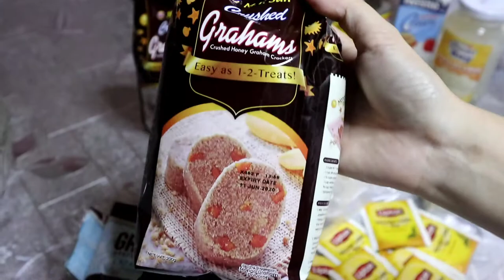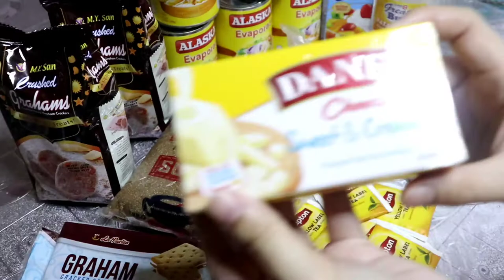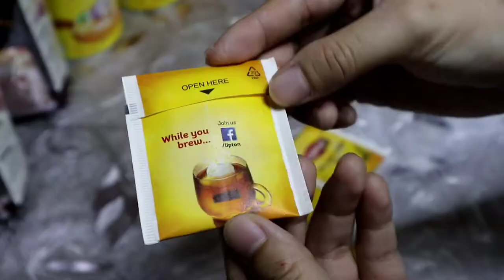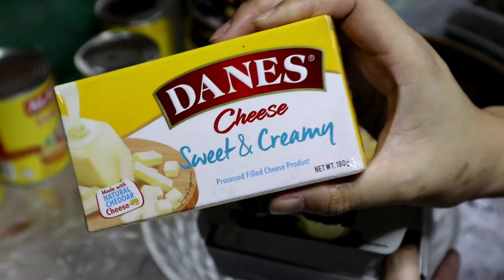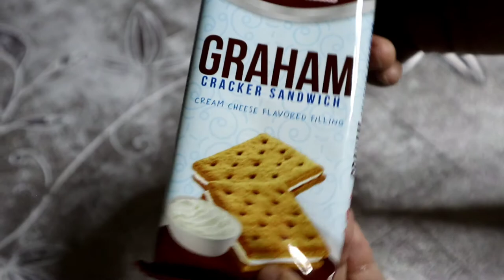Graham Cream Cheese Milk Tea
Panoorin mo, at wag kalimutang magsubscribe! 😘❤

How to make Graham Cream Cheese Milk Tea
Katakawan Vlog Number 1

Comment nyo lang po pag may suggestions kayo na gawin namin.

Hi there! New to my channel? If so, here's what you need to know -- I'm Rianne and i like to travel, eat, and explore beauty a LOT, so I use this channel to review products, places and food, to help you decide on such things, and to keep you updated on the trends nowadays. (well i will try my best to keep you updated) 😂